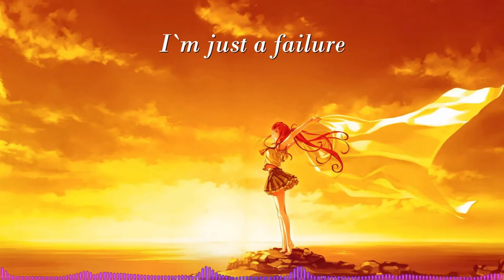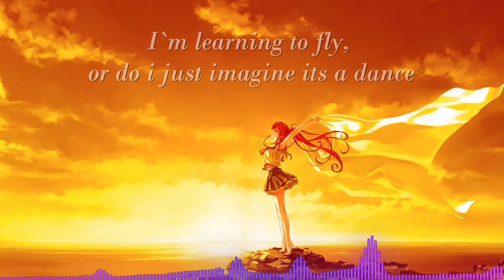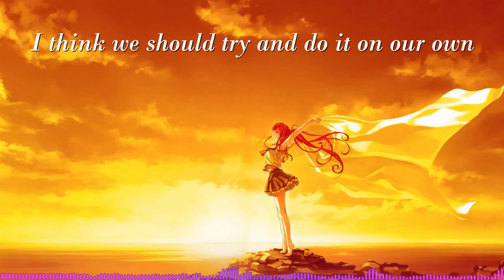Nightcore - Not Alone (Luke Fisher) - (Lyrics)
THIS MUSIC IS FREE TO USE ;)
Song: Luke Fisher - Not Alone (Lyrics)